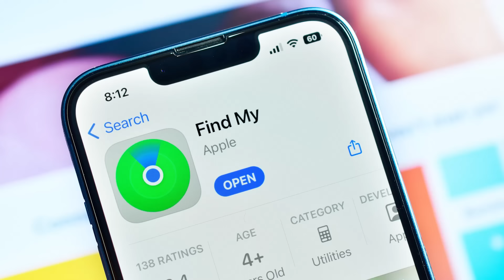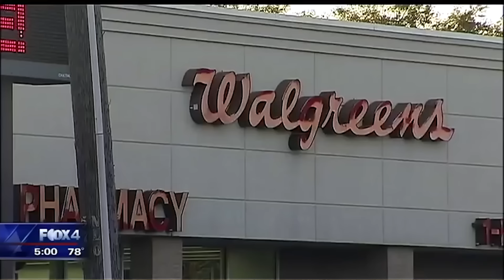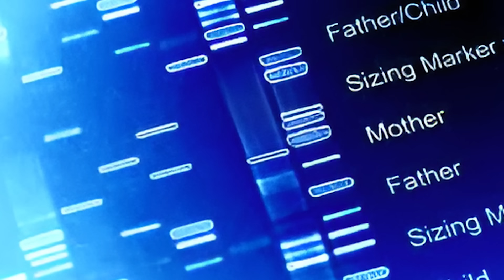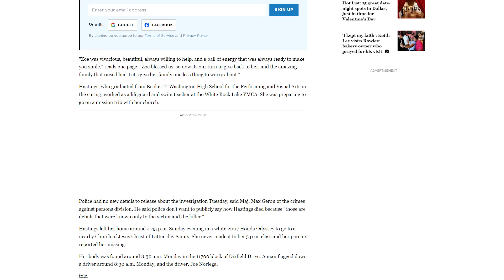She Disappeared on Her Way To The Church. What REALLY Happened STUNNED Everyone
Hi guys. My name is Alex, and today we'll delve into the case of a girl, who went to her church for the evening service, but never showed up. Her parents got worried and called the police. During the investigation, detectives were able to uncover some chilling facts that revealed the truth about what happened to her.